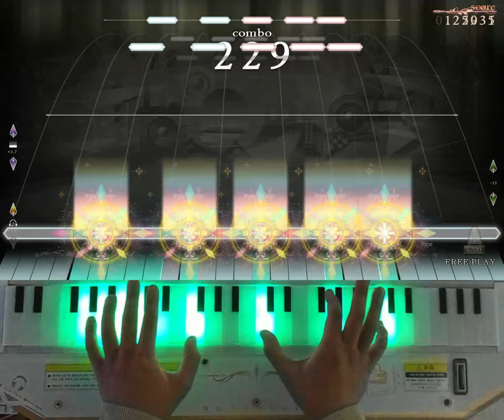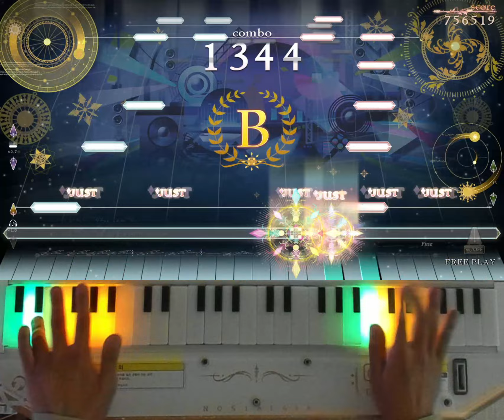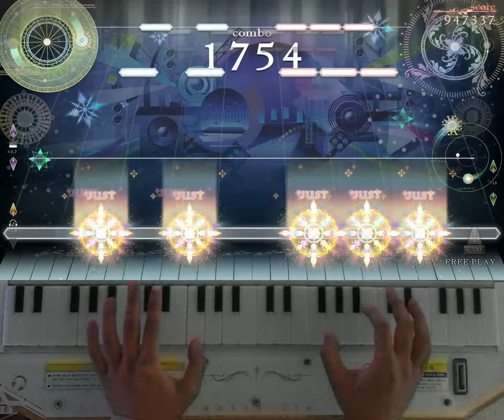[ノスタルジア Op.3] 世界の果てに約束の凱歌を Real 997kFC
世界の果てに約束の凱歌を / Zutt feat.NU-KO
Real LV.2(12.5)
Player : EXP?
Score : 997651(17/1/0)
Location : CYGameworld
ポップンで原曲入れるって聞いたときめちゃくちゃうらやましかったけどノスタルジアにも来ててすごく満足します！ノスタルジアアレンジのオーケストラもいいけどボーカル版もやはり好き！
譜面は久しぶりに簡単めの12.5かな…と思うけど天使Realにやられてバラバラになったから精度取れないんですね…むりやりFCだけ取りましたけど普通にやるとP出ると思います
팝픈에 원곡 들어간다고 했을 때 엄청 부러웠는데 노스텔지어에도 이식해줘서 정말 기쁘네요. 노스텔지어 어레인지의 그 오케스트라 느낌도 참 좋지만 보컬곡은 또 보컬곡 나름대로 정말 좋단 말이죠..
채보는 간만에 간단한 편이 12.5라고 ㅅ애각하는데 천사의 추방 리얼을 몇 시간동안 했더니 손이 안움직여요... 일단 억지로 풀콤만! 퍼펙 나중에 해올게요 ㅠㅠ